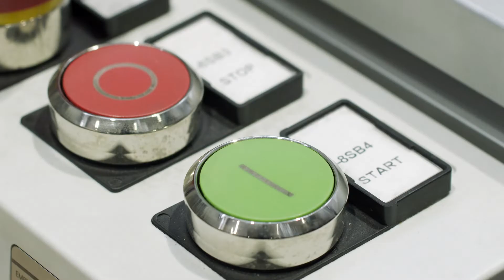La nueva maquina SharkNet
SHARKNET ES LA MARCA ORIGINAL NÚMERO 1 EN MOSQUITERAS PLISADAS EN ITALIA